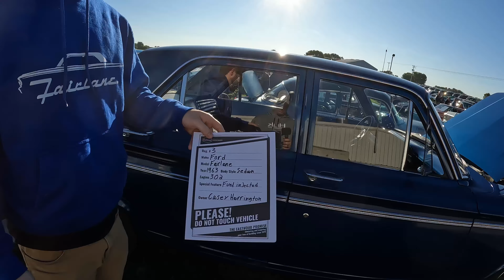Osceola Wheels & Wings 2024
We attend the 43rd Wheels & Wings Event in Osceola, Wisconsin.  The event consists of 19 car show categories, 12 motorcycle categories and an air show.  Weather was great and the show did not disappoint.  We will are planning to go back next year.